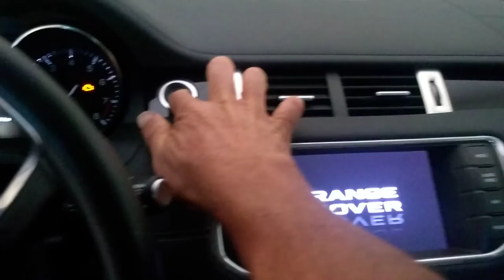NÃO DEIXE DE VER ESTE VÍDEO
UMA CAMINHONETA  LAND ROVER 2O12 .
61.800 KM
2.0